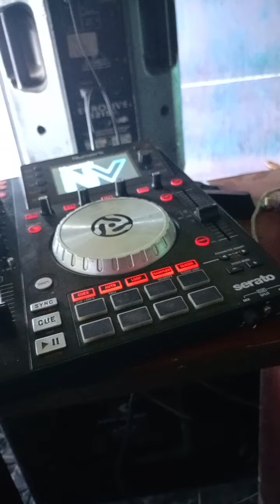MI VECINITA JUAN Y SUS TECLADOS VERSION XTENDED